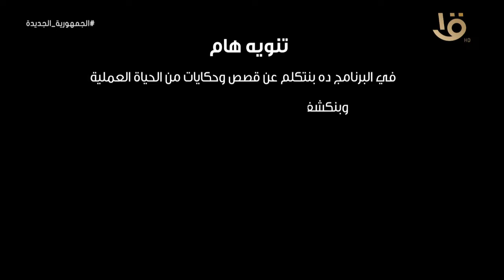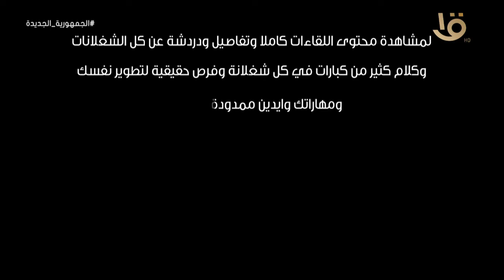شغل عالي| في ثاني حلقاتها نقدم أهم تحديات وإنجازات مهنة الصيدلي مع دينا عبد الكريم.. 23-2-2022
شغل عالي| في ثاني حلقاتها نقدم أهم تحديات وإنجازات مهنة الصيدلي مع دينا عبد الكريم.. الحلقة الكاملة 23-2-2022